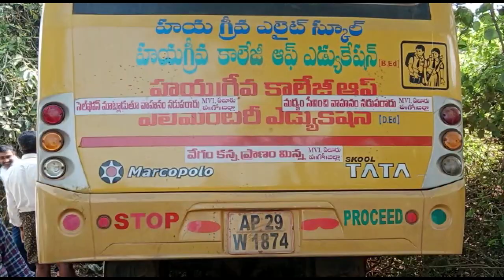27-10-2021 NN1 NEWS.చింతలపూడి.లింగపాలెం.కాలువలోకీ దూసుకువెళ్లిన స్కూల్ బస్సు.